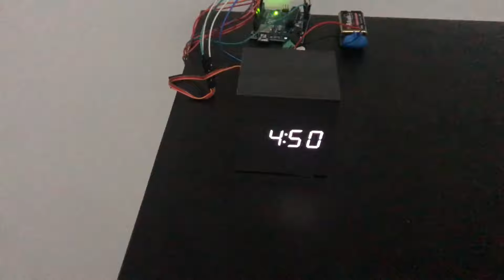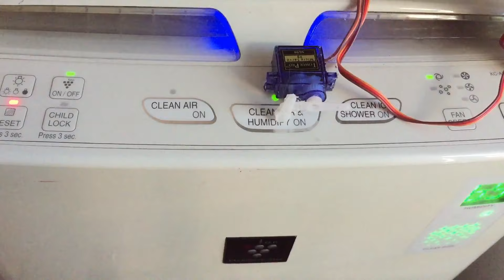Infinity Gauntlet Controlled Home Automation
I built an infinity gauntlet from cardboard and used each stone to control home appliances. For making this project, you need Arduino unos, An Arduino nano, Servo motors,Led strip, and NRF24L01+ 2.4GHz Wireless RF Transceiver Modules to communicate between two Arduino boards wirelessly.
If you want to see how i made an infinity gauntlet please check out my previous video

Hardware and Materials Required :
Arduino Mega + USB Cable II Arduino Uno II
Arduino nano
9v battery
Jumper wires
Male DC Barrel Jack Adapter for Arduino
Micro Servo 9g
Mini Breadboard
9v Battery Clip Connector
NRF24L01+ 2.4GHz Wireless RF Transceiver Module
MPU 6050
LED Strips

Wood Cube LED Clock
Air Purifier

- Arduino UNO R3 Basic Starter Learning Kits
- Arduino Mega 2560 The Most Complete Ultimate Starter Kits
- 37 In 1 Sensor Module Board Set Starter Kits